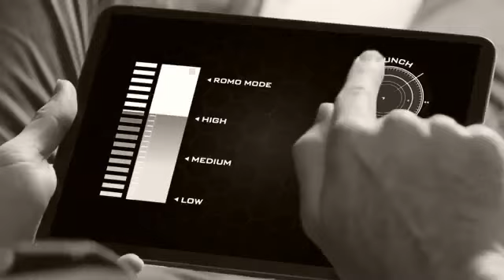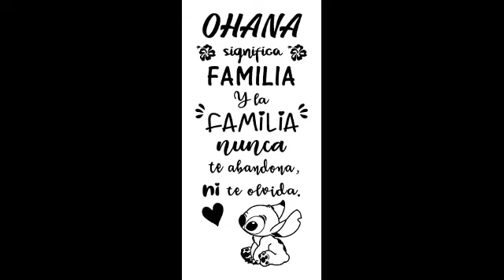Pasión (10/10)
Exilio.